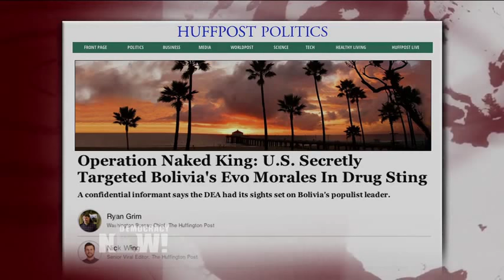Operation Naked King: Secret DEA Sting Targeted Bolivia's Evo Morales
Democracynow.org - We turn now to an explosive new report that claims the U.S. government has secretly targeted Bolivian President Evo Morales with a drug sting code-named "Operation Naked King." The report — just released by The Huffington Post this morning — draws on court documents filed by a longtime DEA confidential informant, Carlos Toro. It appears to confirm Morales’ long-standing suspicion that the U.S. Drug Enforcement Administration, or DEA, has sought to undermine Morales’ government.
In 2008, Morales expelled the DEA from his country, accusing the agency of bribing police officers, violating human rights, covering up murders and destroying infrastructure. Morales then embarked on his own strategy of combating drug trafficking by working cooperatively with coca growers to diversify crops and promote alternative development. His government’s efforts were largely effective: The United Nations announced last month that the cultivation of coca leaf in Bolivia has fallen to a 13-year low. Despite that victory, the DEA announced this week plans to officially "decertify" Bolivia — a bureaucratic move that would cost Bolivia financial assistance, and amounts to an accusation by the DEA that Bolivia is not sufficiently cooperative in combating drug trafficking. We speak to Nick Wing of The Huffington Post and Kathryn Ledebur, director of Andean Information Network.